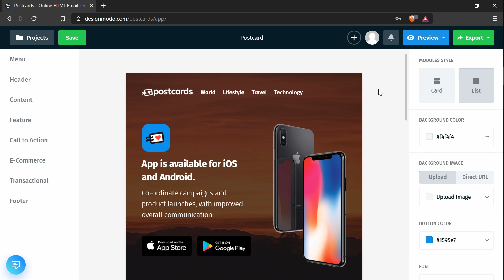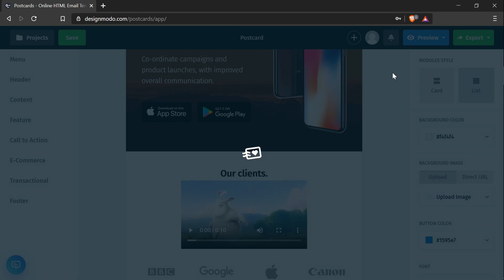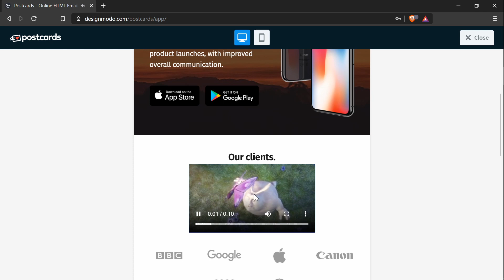How to Embed Video into a Email HTML Templates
This video is related to Postcards 2. This app version has been updated with the new version.

►  Learn how to embed video into an email HTML template created in Postcards. Follow these three simple steps to add real value to the newsletter and turn prospects into clients.
Much like in real life where we choose watching instead of reading, in email newsletter video is exactly what the doctor ordered for subscribers with short attention span.  It naturally increases engagement of the contacts leading to higher click through rates.
Video marketing is one of the promising areas these days. It is even a top trend of 2020. More and more entrepreneurs use video material in emails.
If you are one of those who follow the mainstream and curious about how to use video in an email newsletter, we are here to feed your curiosity.
►  Our 3-step video tutorial was created to show you how to embed video into an email HTML template created in Postcards.
We are going to use Postcards because it is one of the best tools for email marketers who want to send out newsletters with stylish design and responsive behavior. If you value your time, then it is certainly for you.
Therefore, one of the requirements of our tutorial is to have a Designmodo account so that you can repeat all our steps right inside the editor.
Another prerequisite is that you should have links to the video and image that will be a cover.
We need an image cover for those email clients that do not support video players. Sadly, not all modern email readers support video. Therefore, we should be ready for that. We will create a fallback to make our newsletter look great in all situations.
►  If you are ready with your prerequisites, it is time to guide you through the basic routine of embedding video into an email HTML template.
Step 1 Create a template in Postcards. Our template is rather basic. It has several main sections.
As for you, you can create whatever layout you want, yet with one small exception. Make sure you have the "Text" field. We need this UI element to add a video.
Step 2 Add HTML video code to your template in the app. To incorporate video into the layout, we need to add code.
Open text editor in the Postcards app. It is available under the "Tools" tab.
Here you need to add your video code by replacing all the default content.
There are two important things to note.
First, make sure a video link is valid and placed correctly.
Second, remember to add the image source link to the "poster" attribute. This small trick will ensure fallback for email clients that do not support video formats.
Actually, at this point, we are done. The video should be embedded into an email HTML template.
However, what if you want to make the video fit the area with custom width and height? Well, the solution is easy. We are going to show you how to do this as well. Move to the next step.
Step 3 Edit the code to change the size of the video. The routine is simple. We are going to use such attributes as "width" and "height." Simply set your values there.
Well, that is all. Now you can enjoy your beautifully crafted email HTML template with perfectly integrated video content.